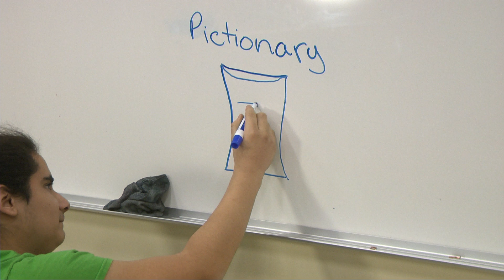Hawk H.I.T. News - Feb 1, 2022